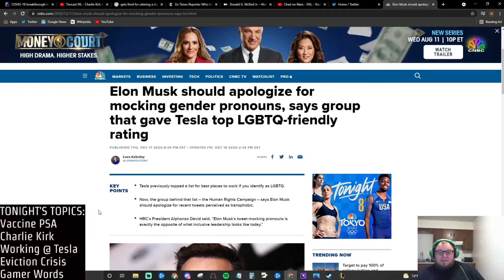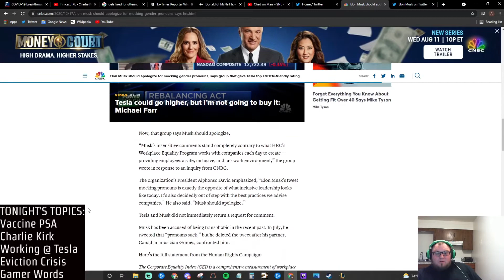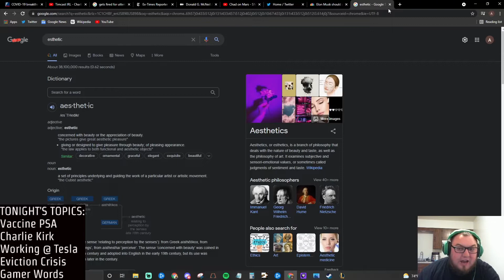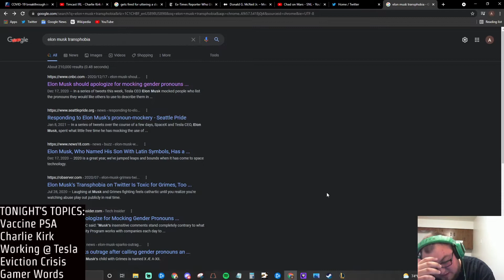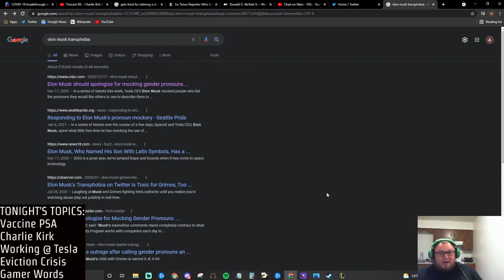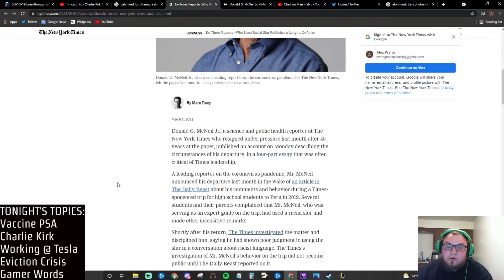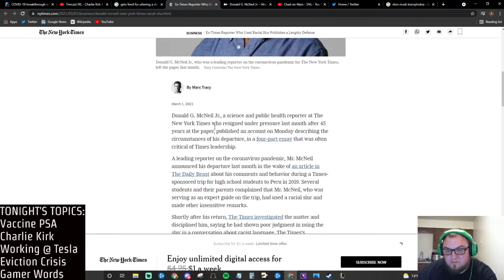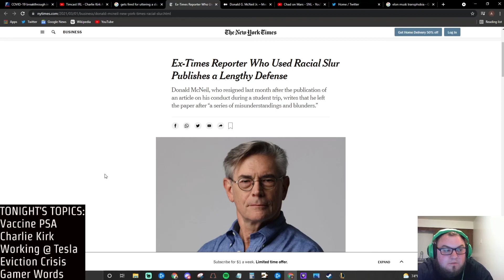We talk about harmful words, and how average people navigate these problems.